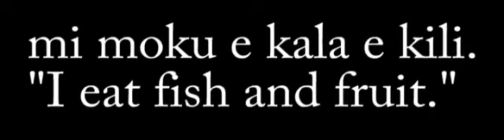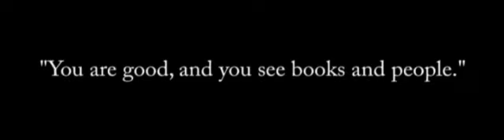12 Days of sona pi toki pona Day Six: Compound Sentences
that's not the best title for this one but you know
today's vocab
en "and"
len "clothing"
kiwen "stone"
kon "air"
poki "box"
musi "entertainment"
awen "continue"
soweli "animal"
olin "love"
sin "new"